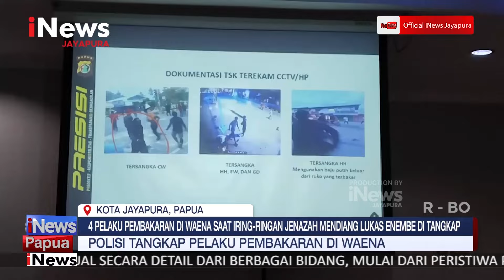I NEWS PAPUA - 4 PELAKU PEMBAKARAN DI WAENA SAAT IRING IRINGAN JENAZAH MENDIANG LUKAS ENEMBE DITA